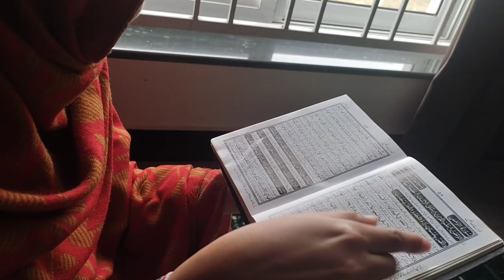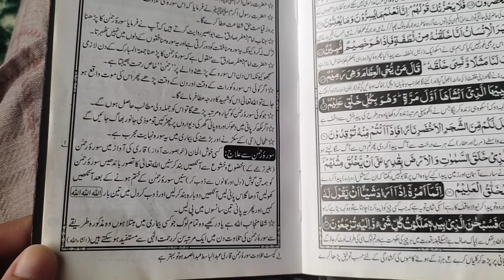How Did This Surah Change My Life//Surah Rehman ki Fazilat/Healing power of Surah Rehman.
Hello Friends
Hope you all are doing well in your life ,
In this Channel i will Entertain you alot,
I hope you will Support me,and you will be a part of my YouTube Family 🌹💕.
 , Surah Al Rahman Therapy, Medical Treatment Through Surah Al Rahman, Medical Treatment Through Holy Quran, Healing Power Of Holy Quran, Surah rahman sy ilaj, Dr. Khalid Jamil, Surah Rahman Recite, Surah rahman ki barkat, Surah Rahman ka wird, Muslim believe in islam, Surah Rahman ki fazilat, Treatment with surahrehman, Surah rahman
duckybhai
vlog,jubin vlogs new home